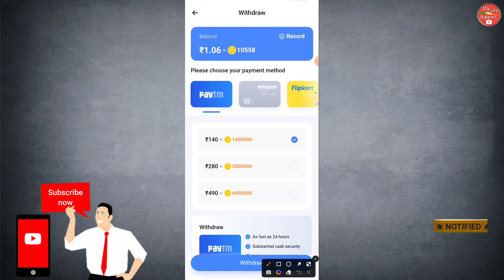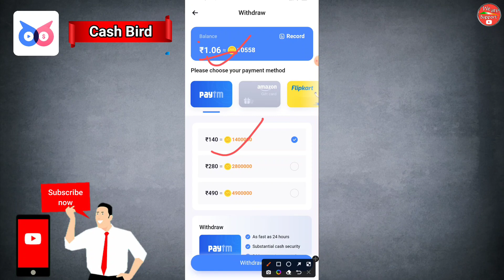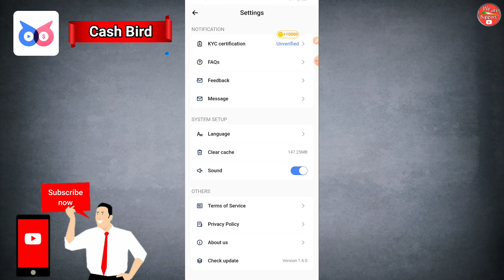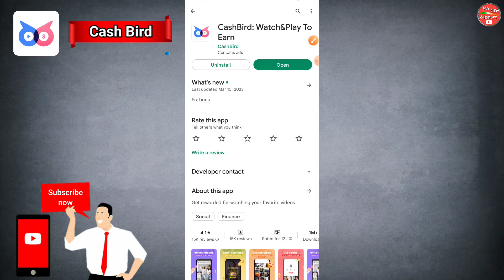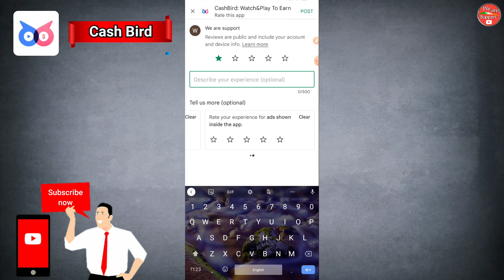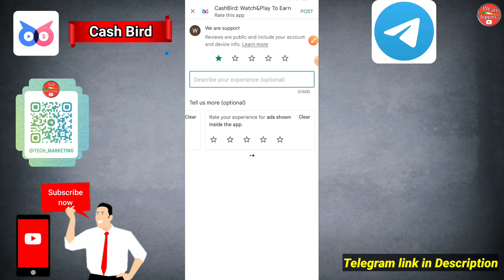Cash bird app real or fake | cash bird app exposed | cash bird sad reality